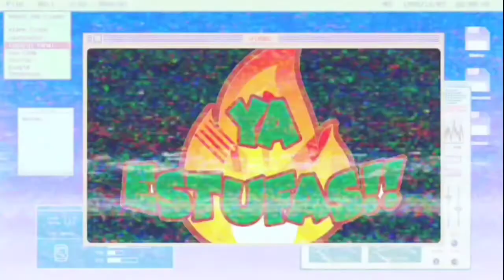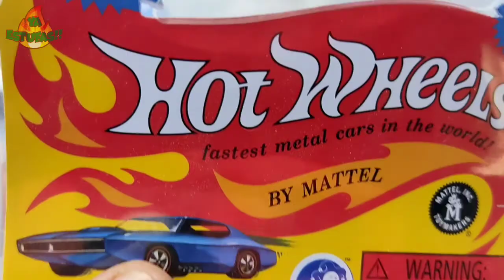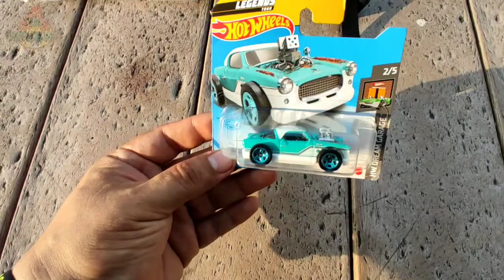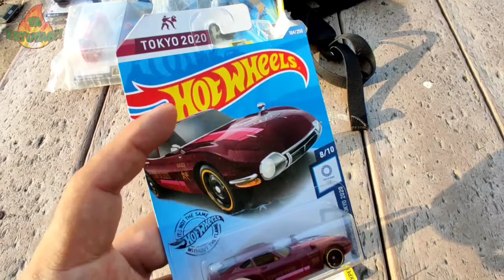SUPER CACERIA HOTWHEELS HASTA UN TH EN 25 PESOS, EVENTO SEMANAL DE CARRITOS BIG MIKE CON LA CHULETA